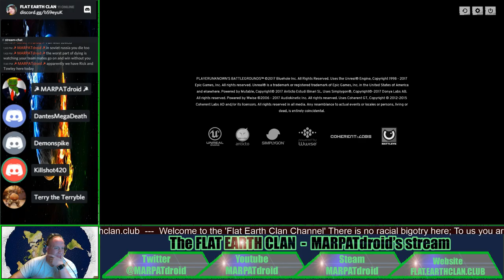Flat Earth Clan - We have a Website now - PUBG.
FEC - Team and solo Playerunknown's Battlegrounds gameplay!    Come watch come laugh and have fun!